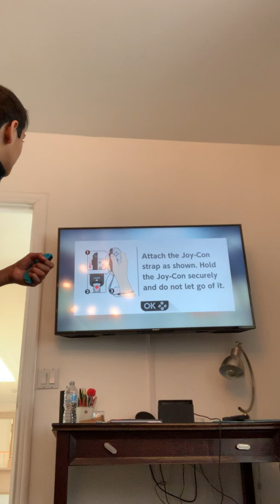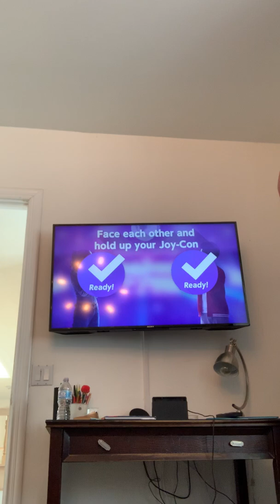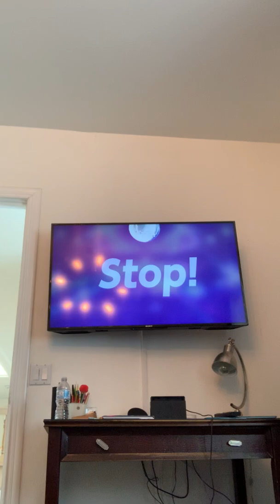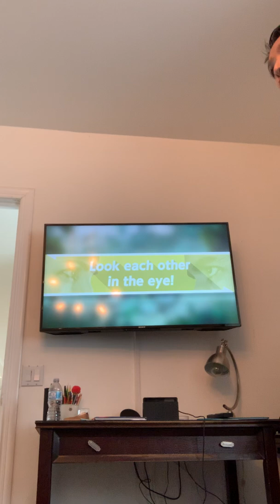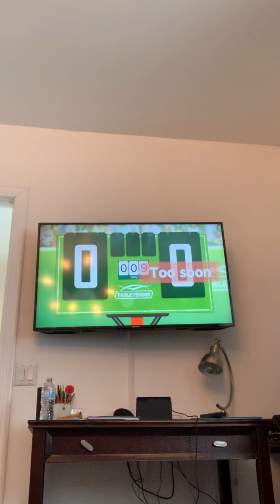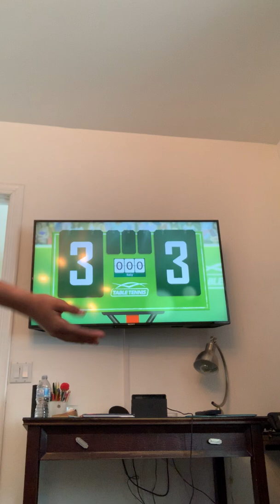1 2 Switch!! With Jordan!!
Thank you for watching and please sub to my friend Jordan aka Team Myth and this is my first non computer video so I hope you enjoy and please subscribe to me and hit that bell and like button and peace